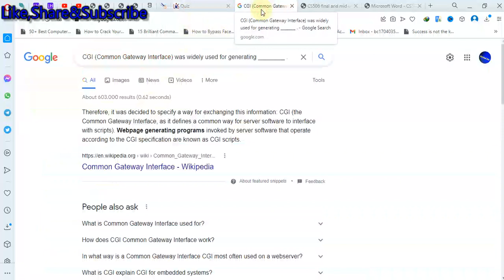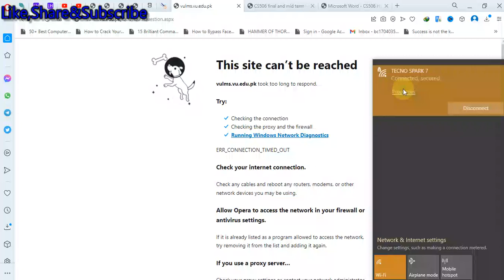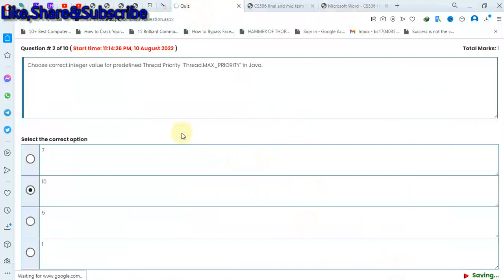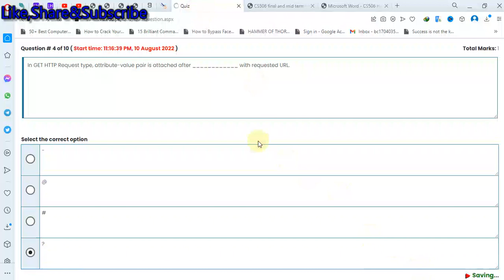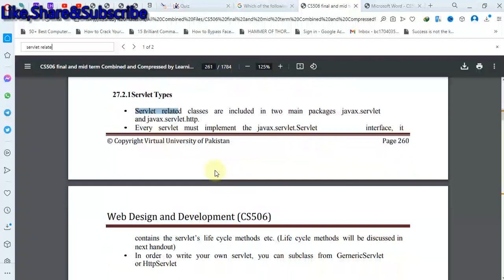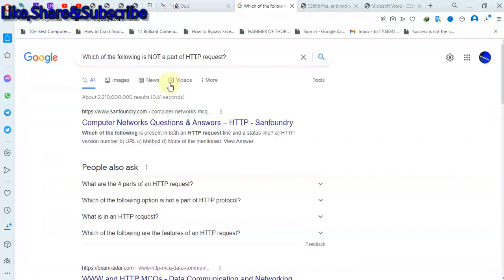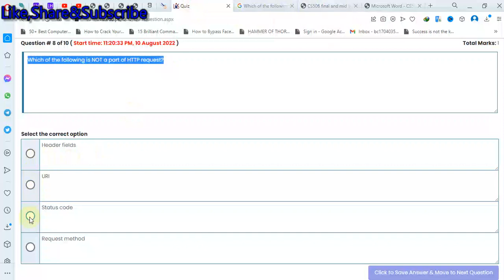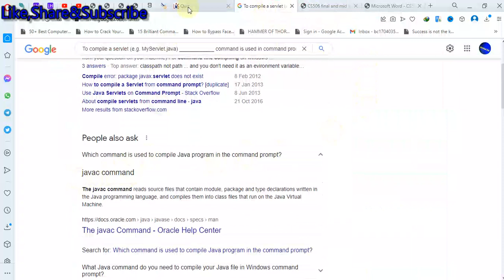cs506 quiz 3 solution spring 2022 cs506 quiz 3 2022 cs506 quiz 3 live 2022 quiz no 3 cs506 solved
My_Facebook page link is...